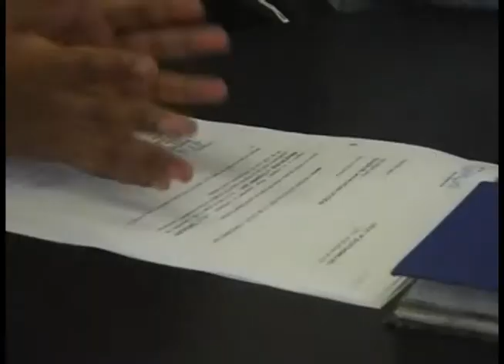GADM Girón, presentaron informe de cumplimiento económico del 2014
La directora financiera del GADM Girón, Ing. Carmen Farez, durante la sesión ordinaria del 12 de marzo dio a conocer al Concejo en pleno el informe de evaluación de ejecución a diciembre 2014, de los porcentajes de cumplimiento tanto de lo ingresos como de los gastos al cierre económico 2014, que en porcentaje fue del 60.4 por ciento, además se mencionó cual sería la razón.